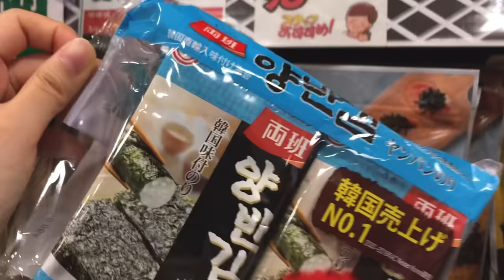一人暮らしの食事vlog🥞/厚焼きホットケーキと牛カルビマヨネーズハンバーグをつくる/冷やし中華、ビッグマック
こんにちは、Hachiです。

素敵なGWをお過ごしください☺️

※おうち以外での食事は記録してないので動画内の食事が全てではありません。

一人暮らし女子の食生活を記録しています。
おうちごはんが中心です🍳